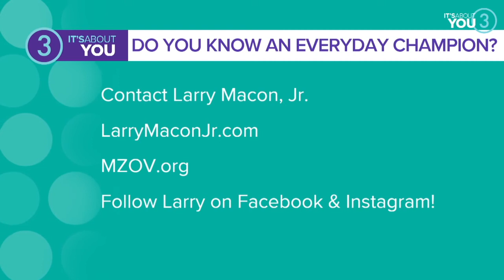Mt Zion Conversations Episode 21: Dr Charles Modlin